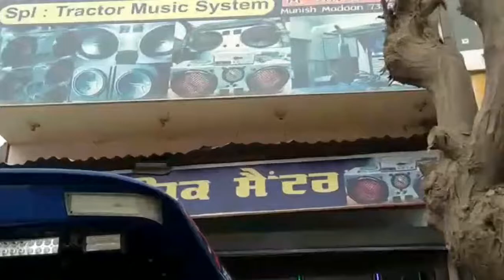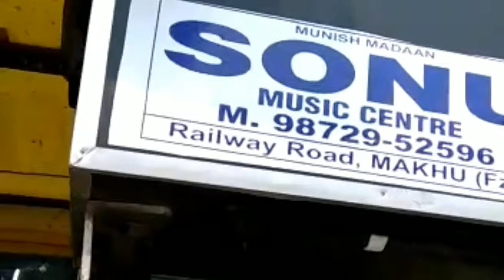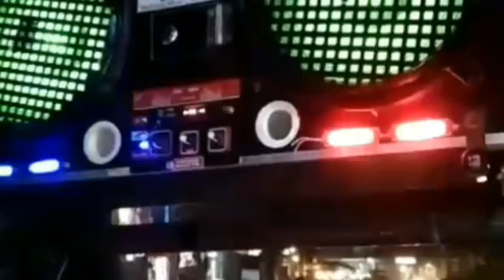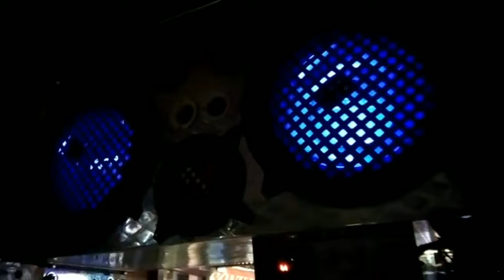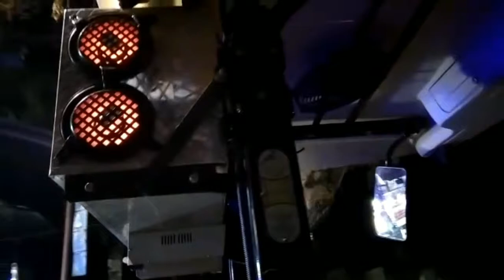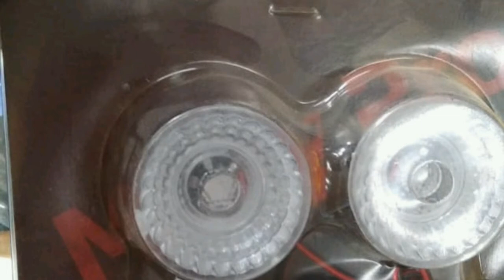Sonu Music Center (Makhu) 98729.52596 73552.71521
Best tractor Music system hi.fi bass 12" 15" subwoffer system